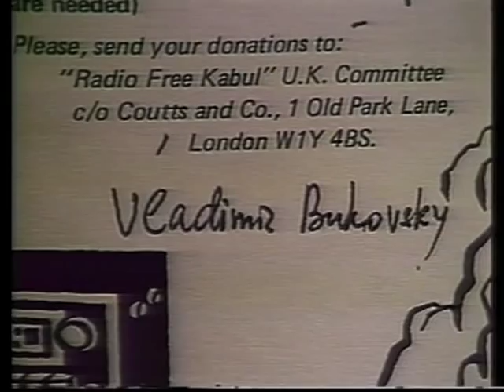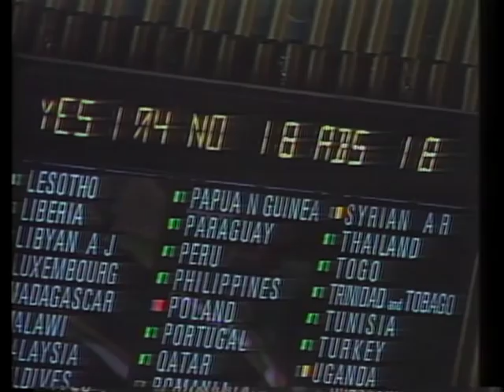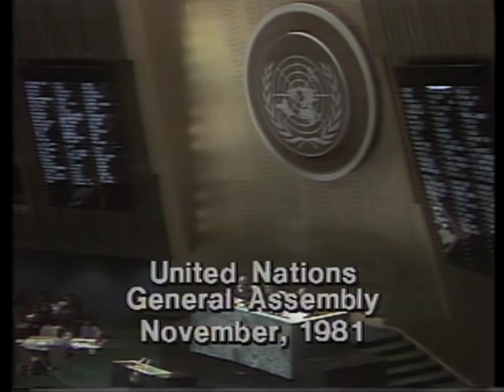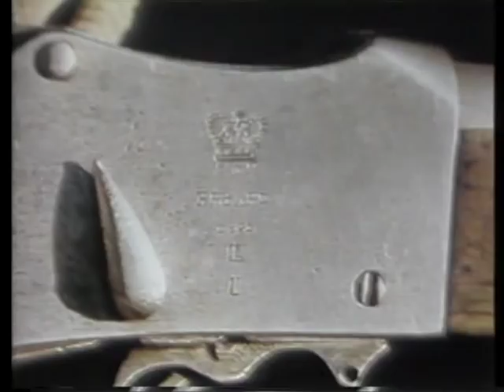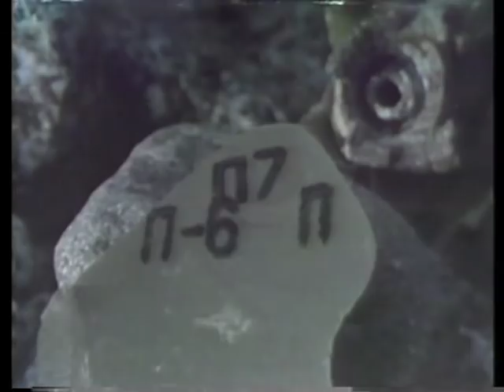AFGHANISTAN 1982: THE STRUGGLE FOR FREEDOM CONTINUES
AFGHANISTAN 1982: THE STRUGGLE FOR FREEDOM CONTINUES - National Archives and Records Administration 1982 - ARC Identifier 54187 / Local Identifier 306.9042 - U.S. Information Agency. (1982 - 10/01/1999).  SHOWS THE 1979 INVASION; SOVIET TROOPS, TANKS, HELICOPTERS, AND ANTI-PERSONNEL MINES; SCENES OF RECENT DESTRUCTION; REFUGEES IN CAMPS AND ON THE MOVE; AFGHAN RESISTANCE FIGHTERS IN THE HILLS; AND SCENES FROM THE 1980 AND 1981 U.N. GENERAL ASSEMBLY VOTES CONDEMNING THE SOVIET INVATION.  INCLUDES INTERVIEWS WITH SOVIET EMIGRE VLADIMIR BUKOVSKY, A FORMER OFFICIAL IN THE AFGHAN GOVERNMENT, AN AFGHAN STUDENT LEADER, A RECENTLY EVACUATED MUJAHIDEEN DOUBLE AGENT, U.N. DELEGATES, A REPRESENTATIVE OF THE INTERNATIONAL FEDERATION FOR HUMAN RIGHTS, TWO SOVIET PRISONERS OF WAR HELD BY THE MUJAHIDEEN, TWO FRENCH VOLUNTEER DOCTORS, AND TV AND PRINT JOURNALISTS.